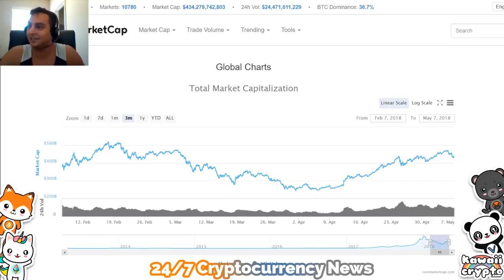Charlie Munger Bitcoin is Worthless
Bitcoin is Worthless Artificial Gold!   Warren Buffet Bill Gates Charlie Munger CNBC Interview

Top Vendor Zcode: Get Up To 300 Usd Per Sale! Sells Like Candy!